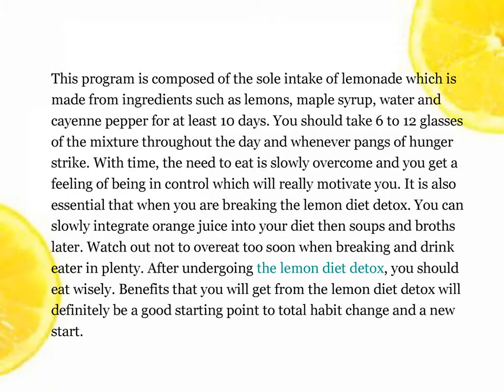The Lemon Diet Detox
This program is composed of the sole intake of lemonade which is made from ingredients such as lemons, maple syrup, water and cayenne pepper for at least 10 days. You should take 6 to 12 glasses of the mixture throughout the day and whenever pangs of hunger strike. With time, the need to eat is slowly overcome and you get a feeling of being in control which will really motivate you.